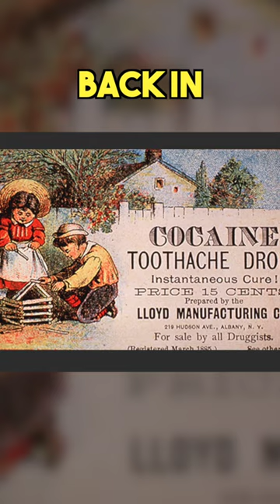Most SMELLY Job Ever! Literally.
Top 3 least desirable and disgusting jobs EVER that are luckily no longer around. #1 is especially stinky but fortunately they are no longer hiring.